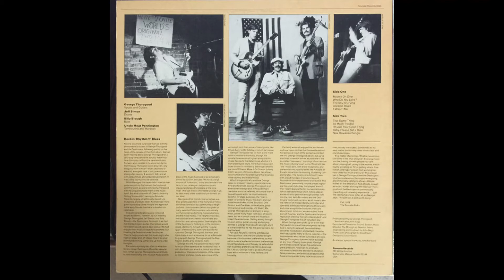George Thorogood It Wasn't Me